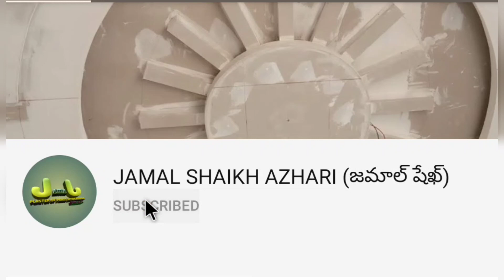Metal Roofing Sheets Tharmacol Fixing Badlapur Hyderabad T.S Contact JAMAL SHAIKH AZHARI 8686177016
JAMAL SHAIKH POP DECORATORS
   Plaster of paris Hyderabad

Gypsum Ceiling
 Pop Ceiling
 PVC Ceilings
Armstrong Grit Ceilings
Hilux & V Boards Ceilings
Gypsum & V Board partition
Wall Parning
Wall pop designs
 soundsproof
Acoustic Soundproof
Arabic pop designs
Tharmacol Fixing
Boader Flowers &
Bidding design and all Ceilings work